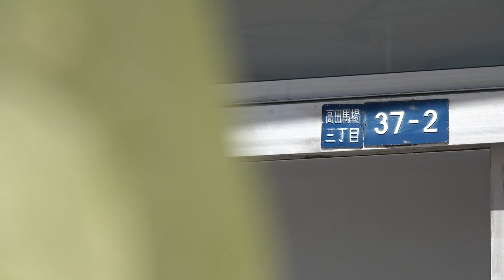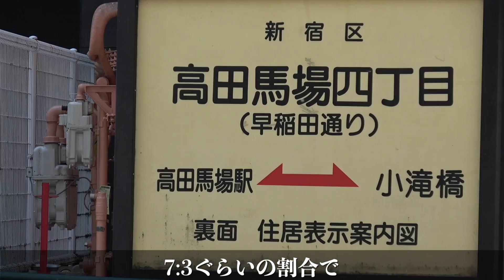1時間で営業終了!? 1日10食限定の完全予約制！不動産社長が作る極上の角煮丼！【角煮丼屋くろしろ】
▼今回撮影に協力していただいたお店▼

〒169-0075 東京都新宿区高田馬場３丁目３７−２ 1F
角煮丼屋くろしろ

※特別な許可を得て撮影させてもらってます。

・Tuber Eatsおすすめメニュー
角煮丼定食　¥1,700

▼角煮丼屋くろしろによる説明▼
【店名】 角煮丼屋くろしろ KAKUNIDONYA KUROSHIRO
【予約】 LINEから登録→予約 【@444bufsh】
【営業時間】 [火/木/金/土] 11:30～14:00(LO13:30)
【アクセス】 JR山手線 高田馬場駅戸山口より徒歩11分 西武新宿線 下落合駅南口より徒歩9分 地下鉄東西線 落合駅4番口より徒歩9分
 【予算】 1,700～2,500円/(ランチ)
【食べログ評価(投稿日時点)】 ★3.5
☆オススメポイント☆
①総重量980gの定食
②“箸縦割り”ができる一本角煮(200g)が皿から溢れる ②茶系飯･男飯･肉好き必食！ 定食には、 わかめスープ・小鉢・お漬物 が付きます。 丼には、 角煮・煮卵・マッシュポテト・紅ショウガ・からし が付きます。

 【まとめ】 ブランド豚「和豚もちぶた」を使用した、豚の角煮丼。 脂の融点が低く、しっかり煮詰めても煮崩れしない、脂身はさらっとした味わいで口の中に甘味が広がります。 通常、水から下茹で→煮込みを行う工程を、水から下茹で→昆布&かつお出汁で煮込みという手間を毎回8時間かけて、 サラリと食べきれる豚の角煮ができました。 一品勝負店だからこそ、手間と時間と食材原価を 惜しみなくかけることができた豚の角煮定食をぜひご賞味ください。

店主は不動産会社を経営する傍ら、男飯を作って16年。 豚の角煮を作った回数300回超。 料理人ではない、私にできるのは、鍛錬を積み重ねて、執念で作り上げた一品だけです。料理人にはかけれない手間ひまをかけました。 この一品なら、 どの料理人にも負けないという自慢のひとしなを手がけました。

※Googleより引用

※飲食店への誹謗中傷などはおやめください。

Tuber Eatsでは撮影に協力していただける飲食店様を随時募集しております。

↑撮影を希望の飲食店様はこちらのアカウントまでDMお願いします。